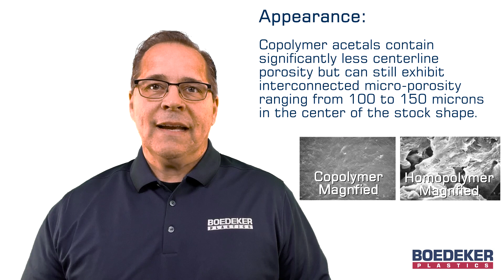Boedeker TECH Talk Episode 16 | Delrin vs. Acetal - "What are the differences?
Our TECH Talk series episode 16 provides an in-depth review covering the differences between Delrin, Homopolymer Acetal, and Copolymer acetal.

Often, we are asked, "What is the difference between Acetal, Copolymer acetal, homopolymer acetal, and Delrin?"

Acetal is the general term for the family of plastics with the chemical polyoxymethylene (POM).  Delrin® is a POM Acetal, but not all POM acetals are Delrin, nor are acetals all the same.

Delrin® is a registered trademarked brand name for the most famous homopolymer acetal resin which DuPont invented.

To understand the differences between Delrin and other acetals, we need to review the polymeric structure of the polyoxymethylene chemical.

POM Acetals are available in two different structures…..a homopolymer and a copolymer structure.  Both homopolymer and copolymer acetals are considered semi-crystalline polymers, which are made up of repeating chains of molecules or monomers.

The homopolymer structure consists of a single species of repeating polymer chains or monomers…..while the copolymer consists of two or more types of monomer structures.

Delrin is a homopolymer Acetal offered by many manufactures of stock shapes.  And those same manufacturers also offer Copolymer Acetals.  So what are the differences?

Both homopolymer and copolymer acetals are very similar in properties and performance, and both offer FDA & USD compliance, excellent machinability, dimensional stability, high strength and stiffness, and wear resistance.  However, the difference in structures does result in some minimal performance differences.

The Delrin homopolymer grade offers higher levels of crystallinity due to its tightly uniform molecular structure, which does affect some properties.

Some of the differences are as follows:

Mechanical Properties:

Unfilled homopolymer acetal, or Delrin, offers approximately 10% to 15% higher strength and stiffness than copolymer acetals.  Meanwhile, copolymer acetals provide more toughness and ductility.

Chemical Resistance:

The chemical resistance is generally similar but may differ depending on the chemical, exposure temperature, and concentration. Copolymer acetals tend to offer better resistance to chlorine-containing solutions.

Hot Water/Steam Resistance:

Copolymer acetals exhibit substantially more resistance to hydrolysis or hot water and better dimensional stability, especially after prolonged exposure.

Continuous Service Temperature:

The continuous service temperatures for both grades are considered the same….180F. However, copolymer acetal has been reported to resist thermal degradation at higher temperatures better than homopolymer acetal.  Delrin homopolymer has a higher heat deflection temperature, indicating it will exhibit higher mechanical properties during short-term exposure.

Wear Resistance:

Wear resistance, Limiting PV, and k-factor are the same for unfilled homopolymer and copolymer acetals.

Machinability:

The machinability of both acetal grades is excellent. The greater stiffness of Delrin® homopolymer does make it superior for small-diameter parts and thin-walled parts, particularly if being screw-machined or manufactured on high-speed CNC lathes.

Appearance:

The cross-section of acetal stock shapes has long been recognized to contain microporosity along the centerline of rod and plate products. The centerline porosity occurs during the extrusion of stock shapes.

Characteristically, copolymer acetals contain significantly less centerline porosity but can still exhibit interconnected micro-porosity ranging from 100 to 150 microns in the center of the stock shape.

This micro-porosity can result in mechanical weakness and leakage of liquids and gases under pressure. Some stock-shape manufacturers of copolymer acetal claim zero centerline porosity. Regardless, it is far superior to the porosity inherent in Delrin homopolymer acetal.

In summary, customers select Delrin Homopolymer acetal when higher mechanical properties are desirable or when machining smaller parts using screw machines or high-speed lathes.

Copolymer Acetal is chosen for applications that require toughness and less centerline porosity…or for larger cross-sections of rod or sheet.  In many cases, the larger sizes are not commonly available in homopolymer Acetal due to the porosity in larger cross sections.

In many applications, homopolymer or copolymer will provide similar performance, except when the slight differences between the two are relevant to the application.

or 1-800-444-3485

One of our Technical Service Engineers will be happy to support your efforts.